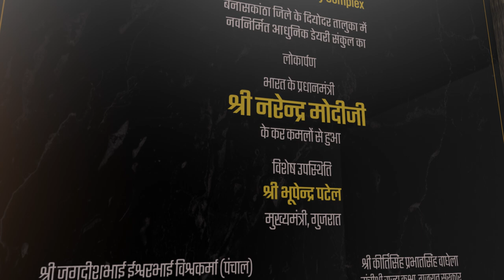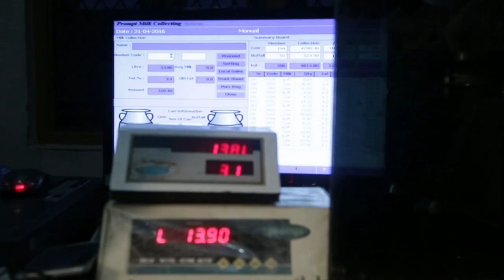Details of the newly built Sanadar Dairy Plant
Prime Minister dedicated to the nation a new dairy complex and potato processing plant at Diyodar, Banaskantha district, built at a cost of over Rs. 600 crores. The new dairy complex is a greenfield project. It will enable the processing of about 30 lakh litres of milk, produce about 80 tonnes of butter, one lakh litres of ice cream, 20 tonnes of condensed milk (Khoya) and 6 tonnes of chocolate daily. The plant will empower the local farmers and give a boost to the rural economy in the region.